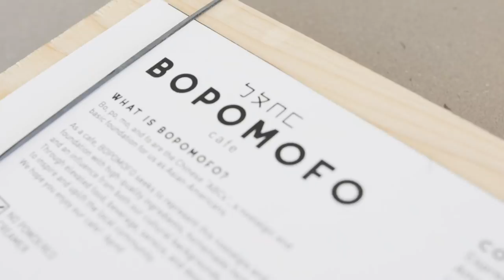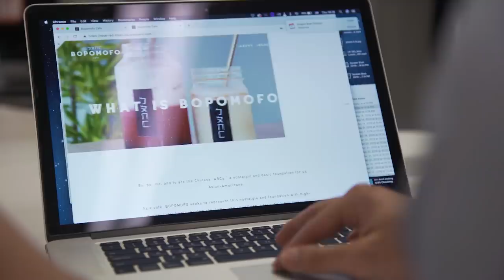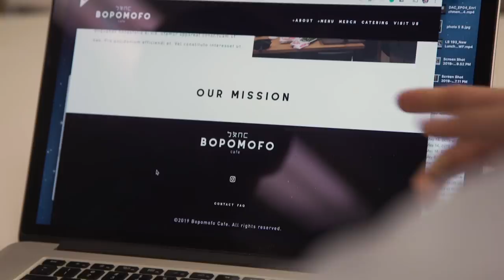Why Phil opened a boba cafe... (Part 1)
Shot by
Chris Lam
Andrew Yi
Christopher Yang

Edited by
Michelle Hsieh
Taylor Chan